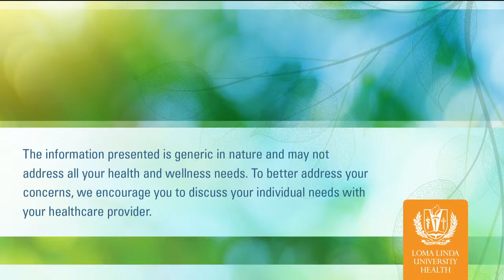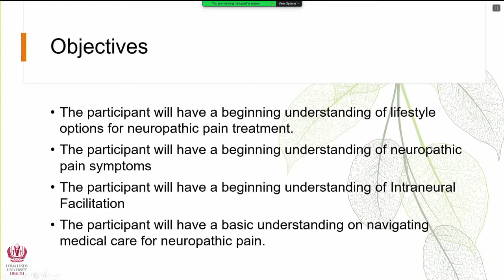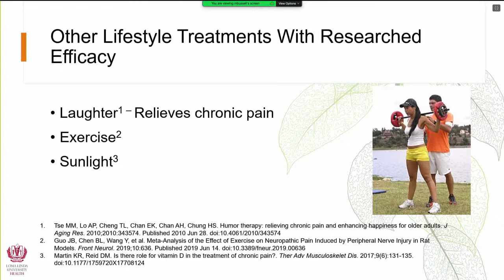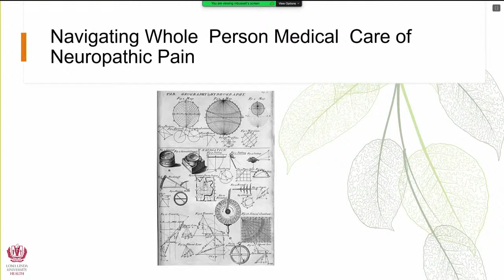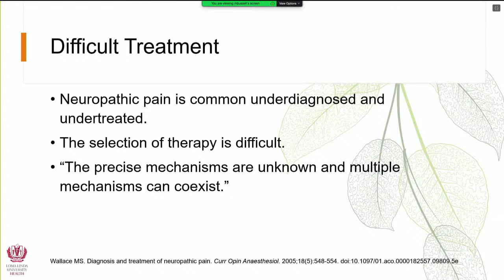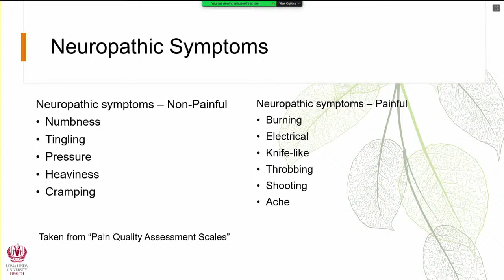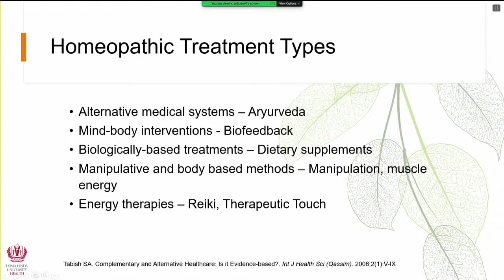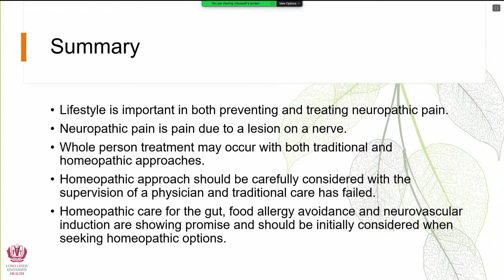Treating Neuropathic Pain and Whole Person Care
LIVE: Wednesday, July 29, 2020 at 5:30pm: We'll discuss treating neuropathic pain and the importance of whole person care. Featuring Mark Bussell, DPT, OCS, Clinical Director, Loma Linda University Health Neuropathic Therapy Center.